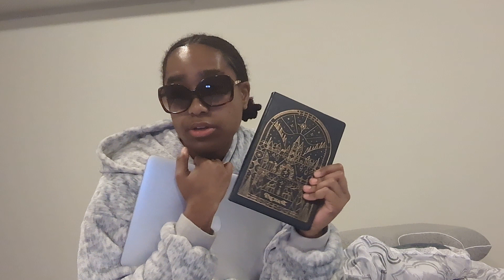printed out the feelings wheel 🛞 and I am working on a few new projects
here is a link to the feelings wheel if you are interested:

if you are unfamiliar with the Google drive it is free with your Google account

I am going to create folders inside and title each folder the name of an album or project

I use united masters for publishing - they distribute my projects to apple music and spotify